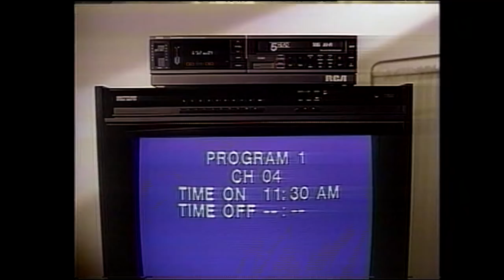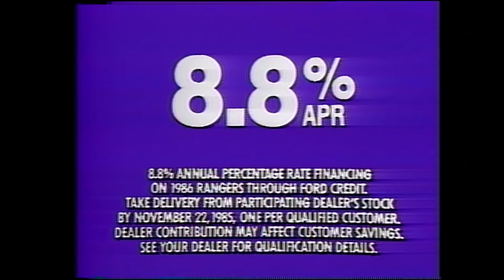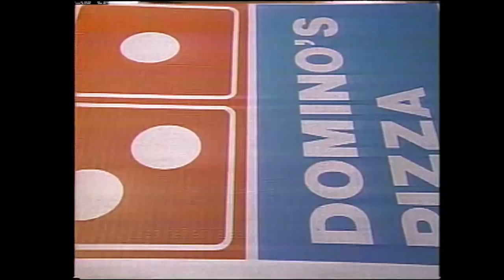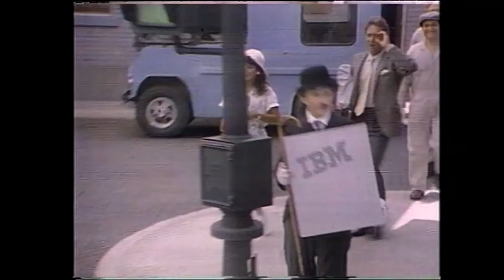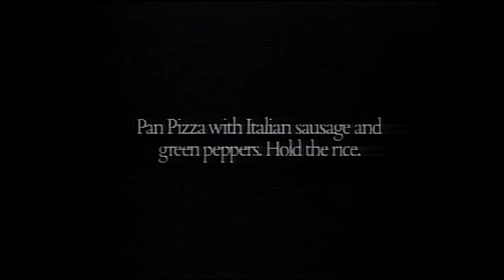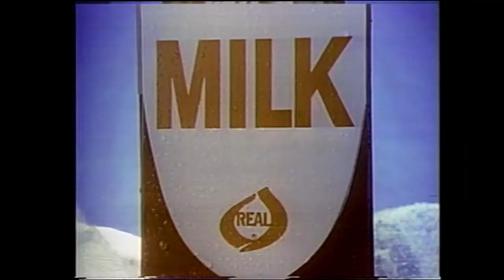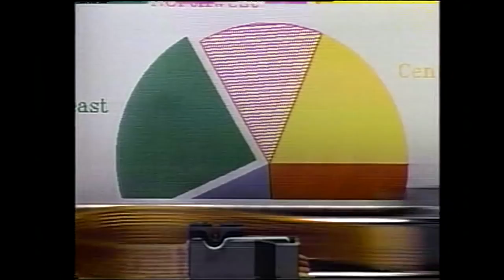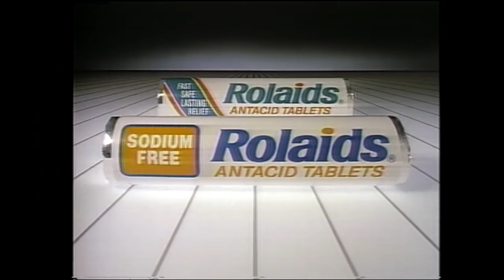1985 ALCS Game 3 Commercials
These are taken from a feed of the 1985 ALCS Game 3 between the Toronto Blue Jays and Kansas City Royals.